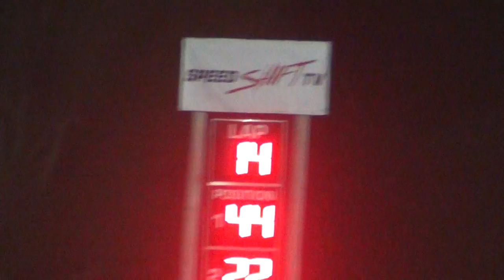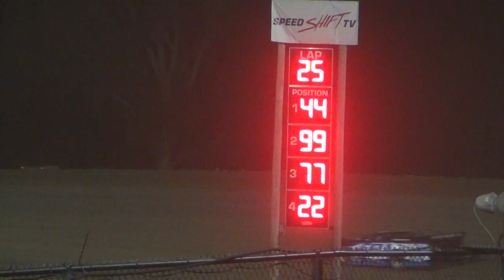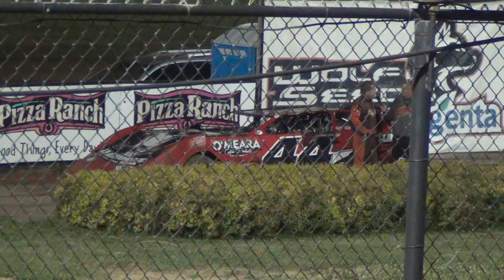Marshalltown Late Model A Main 7/1/16